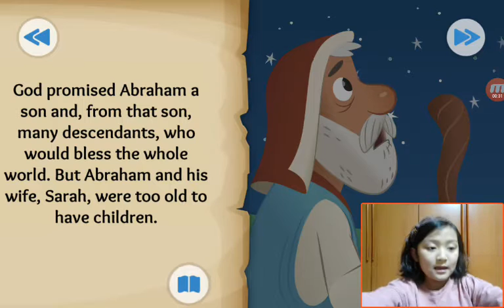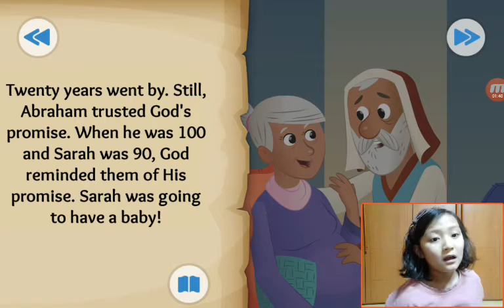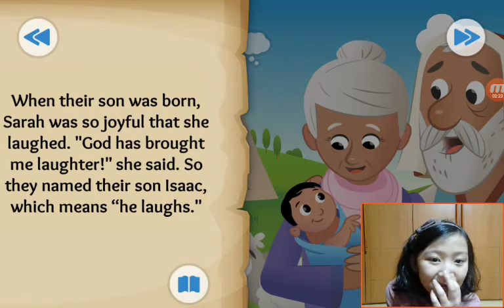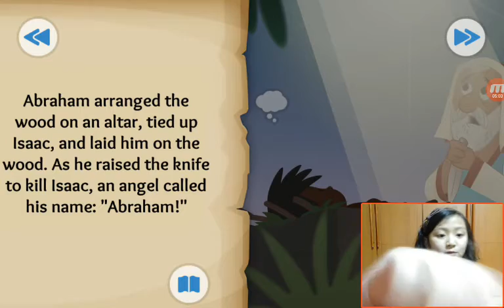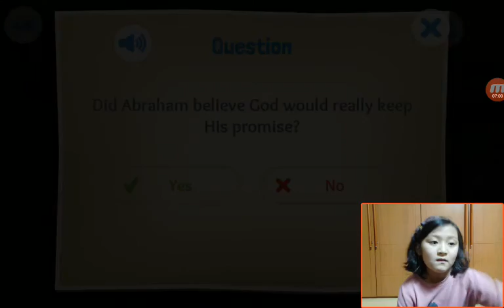‹Kids›Grace：BibleStory(성경이야기) Abraham's Big Test - Abraham and Isaac